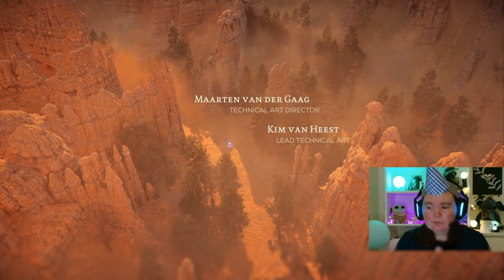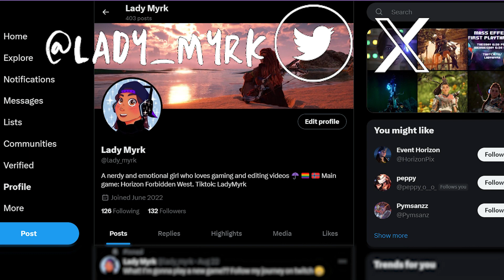The deep meaning behind Horizon | Analysis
Hi, I'm Myrk. You are watching my first analysis video. This one is about the Horizon series (Horizon Zero Dawn and Horizon Forbidden West). I talk about Aloy's journey and main goal, and how unique this game is from any other. Up until the 2023, I had not finished any other open world games than Horizon. That has changed now. But, I still think the Horizon series is the best open world game. And I explain why in the video.

I am a huge fan of Horizon, and hopefully I will make more analysis about it in the future. I have so many thoughts I want to share.

🔴 Thank you @guerrillagames for making these amazing games!

🔴 Behind the scenes facts:
- The background for this analysis came from a monolouge I had to myself in a five hour car ride.
- Instead of writing a script, I took like ten recordings.
- I worked over one month on it because my brain was overthinking.
- I made a promo edit on Tiktok for this video: "My Hero"

*My defintion of "Open World Games": A big open map, and a narrative storyline you can finish whenever you want too. In a storydriven game (or a linear game), you are forced to do the main storyline. In an open world game, you can "escape" the main story, and do a bunch of sidequests, tasks, upgrades and grinding.